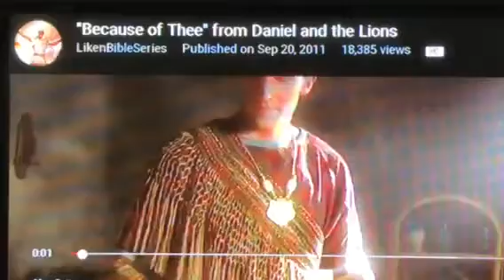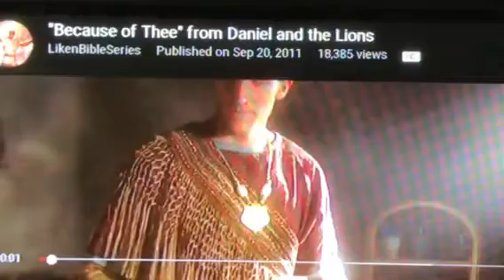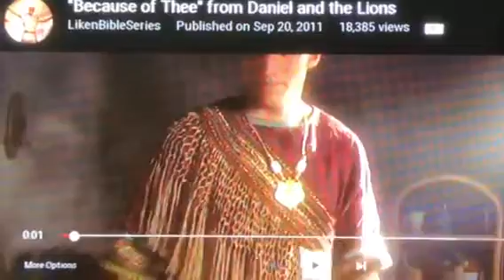Light-Bearers or Dogmatists?